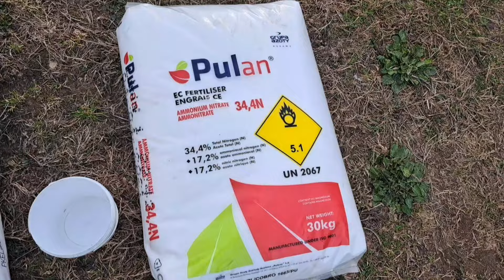Šiais metais pradedu tręšti avietes kovo 28d!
Avietė labai reikli žemei. Šis video kaip tręšiame avietes mes.